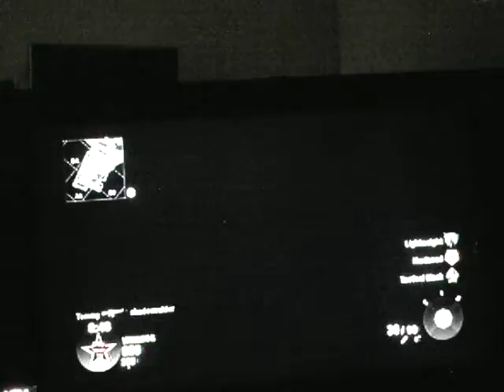Call of duty black ops wii online #3